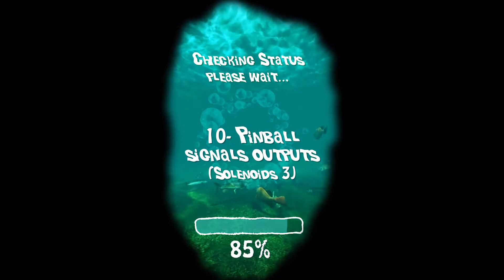HolomodSP TEST, Machine start system check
Checking the state of the system, before the start of the game